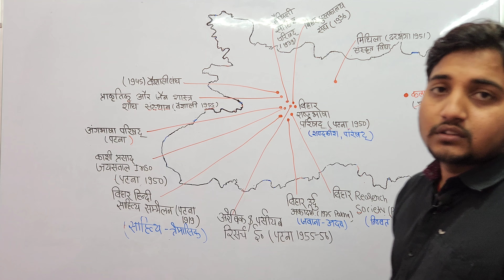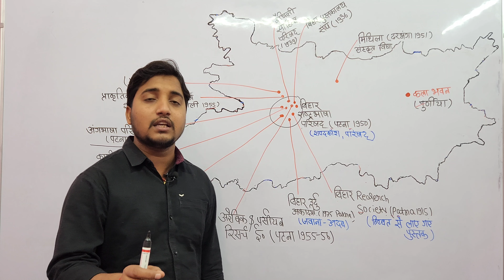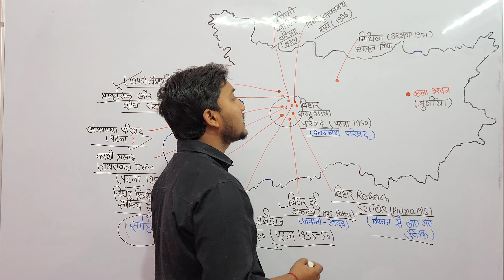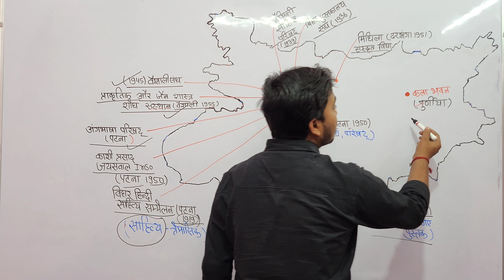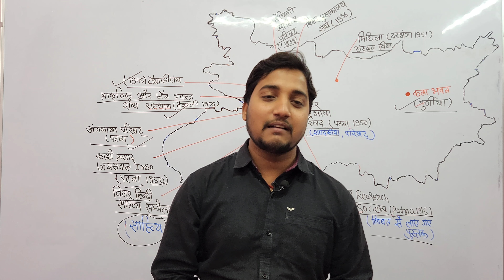बिहार के प्रमुख संस्थाएं।institution of Bihar